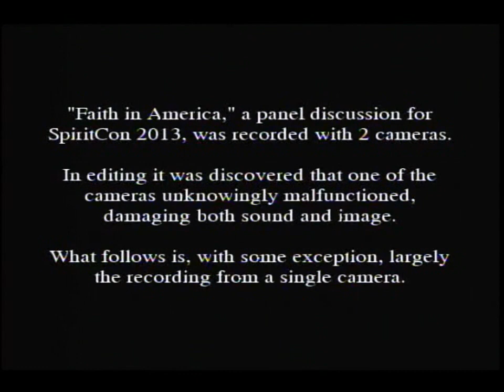Faith in America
Panel discussion from the first SpiritCon/SpiritFaire event: Faith in America is a dozen member panel of people from various different religions and philosophies discussing how society has changed regarding religion and how people's belief systems are affecting and being affected by world events.